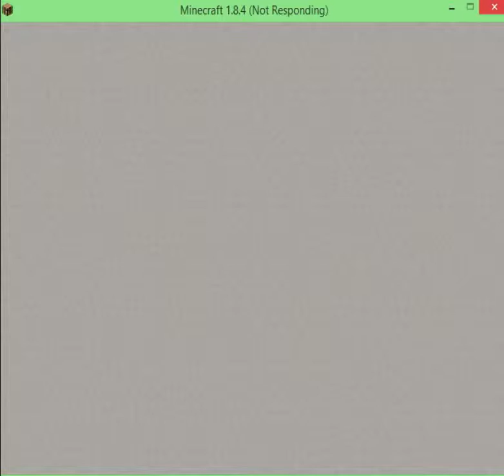SMP Season 3 #8 THE VAULT!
In SMP Season 3 Episode 8 the construction f the vault is underway and is causing many people to be ready to fight for the vault's future possesions!

Let's try and hit 5 likes to show your support, and we I'll be more encouraged to keep these videos flowing. Thank you everybody and have an awesome day/night!

SMP : PRIVATE IP SO DON'T ASK

VIDEOS? WHEN?
12:00 PM EST (Hunger Games)
7:00 PM EST (Mini-Games or Other Video Games)
9:00 PM EST (UHC)
11:00 PM EST (SMP)